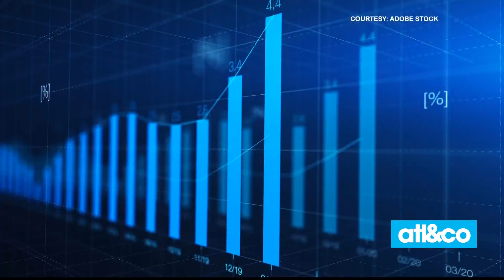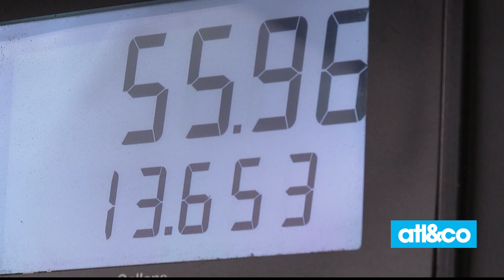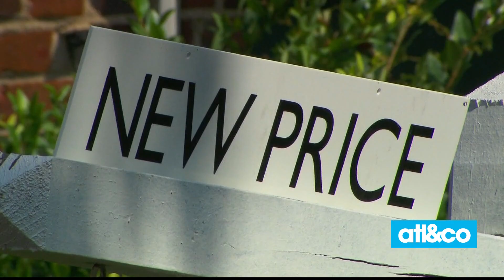Navigating Inflation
Money expert and entrepreneur Buffie Purselle has tips on how to best budget and stay above the financial fray.